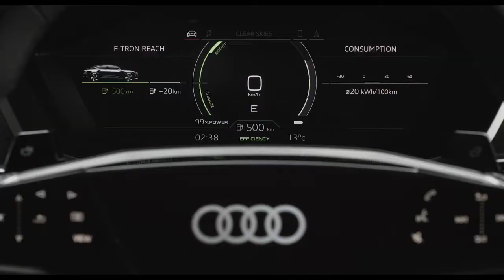IAA Frankfurt 2017 - Audi Elaine Concept Car